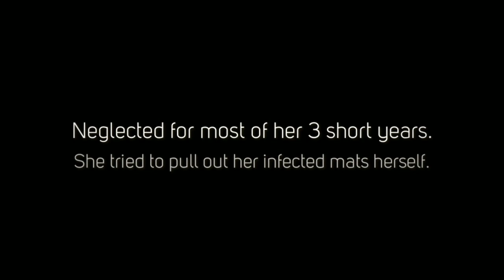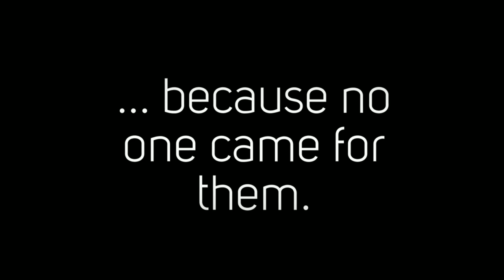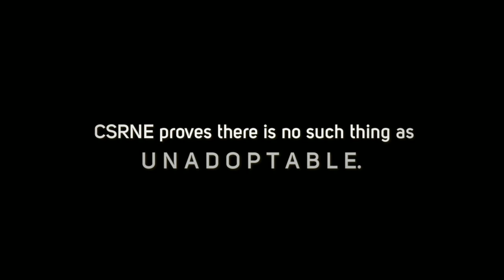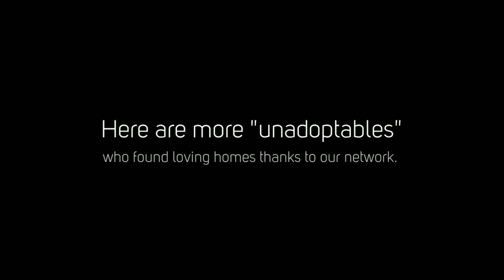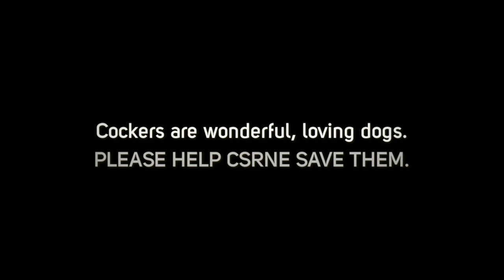CSRNE 2015 No More Unadoptables!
Cocker Spaniel Rescue of New England presents their video for the 18th annual Joey Fund Auction.